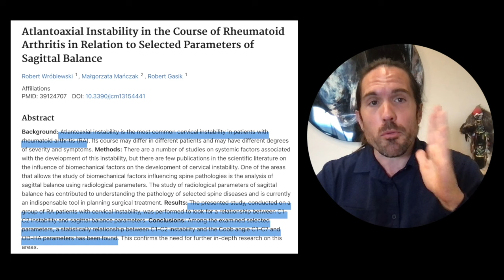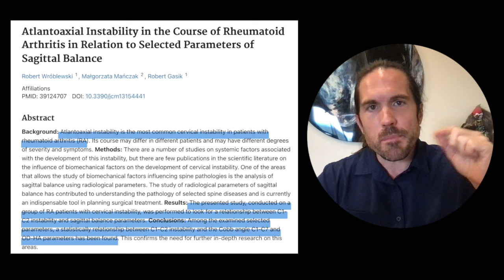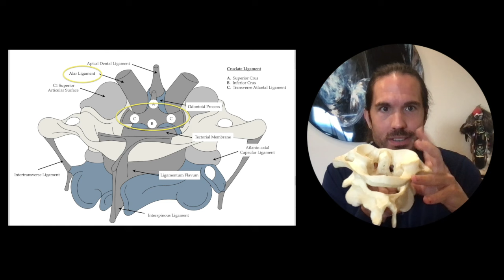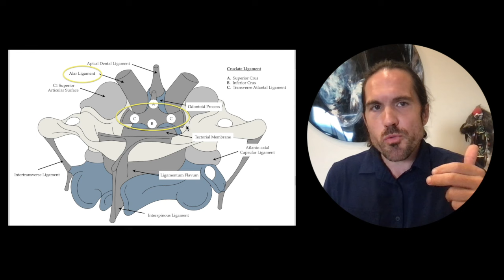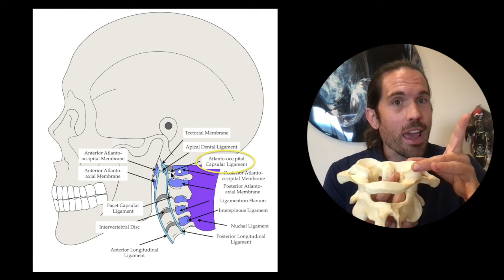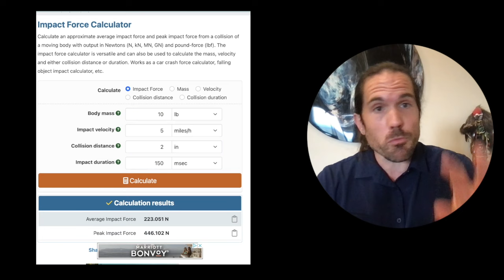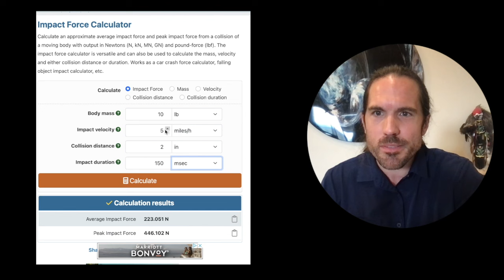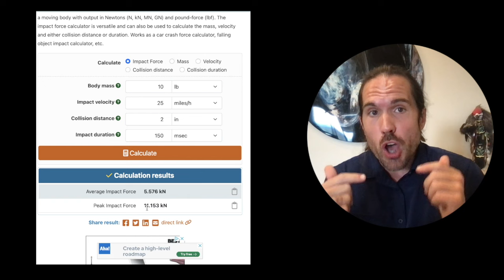C1-C2 Instability, Whiplash & the Cervical Curve | Upper Cervical Chiropractor Spokane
Blair Upper Cervical Chiropractor @ Clear Chiropractic
Spokane, Washington

w | ClearChiroSpokane.com

0:00 How does Whiplash affect
0:53 Rheumatoid Arthritis, Atlanto-axial Instability and the Cervical Curve
2:39 Loss of the Cervical Curve (Lordosis) leads to disc degeneration, stenosis and cervical myelopathy (numbness and tingling)
6:16 C1-C2 Instability in Whiplash
7:20 C1 & C2 is the body's universal Balancing Account
8:46 The STRONGEST ligaments in the upper neck:
         1. Transverse Atlantal Ligament (350N)
         2. C0-C1 Capsular Ligaments (300N)
         3. Alar Ligaments (250N)
12:58 Why are these injuries so commonly UNDERDIAGNOSED?
16:44 GIGA Calculator = Amount of Force in an Injury

19:40 Force involved with a 5MPH whiplash trauma
22:48 It's NOT just a "soft tissue injury"
24:24 What do you do if you've had a neck injury?
28:17 Get help @Clear Chiropractic Spokane

Find a Craniocervical Specialist @ UCCNearMe.com @Uccnearme

The Blair technique is a special division of general chiropractic that focuses on the alignment, motion and stability of the atlas vertebra because of its unique relationship with your nervous system, which controls every function in your body. Unlike general spinal manipulation, there is no twisting, cracking or stretching.

Spokane, Washington